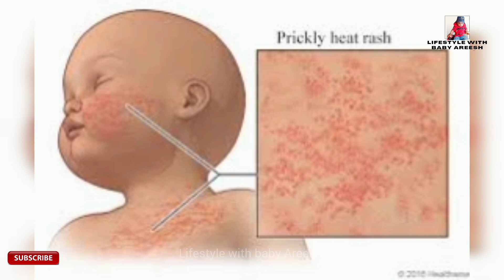Bachon k Garmi Dano Ka Ilaj/Prickly Heat Treatment/Garmi Dano ka ilaj |lifestyle with baby Areesh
Prickly heat Treatment || Garmi Dano ka ilaj ||گرمی دانوں سے نجات
In this video we will talk about 👍👍👍👍
Your Queries  👇👇👇👇👇